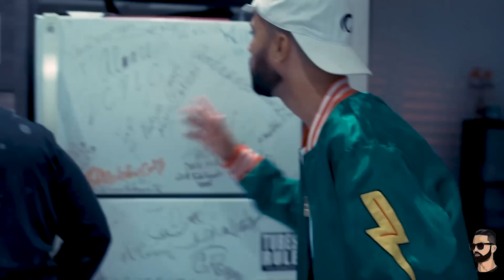J Alvarez Backstage Parte 1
Definitivamente esto es un Backstage unico y Exclusivo directo desde el estudio Musical del Presidente J Alvarez. Les traemos por 1era vez parte de la trayectoria de este gran artista de musica Urbana q con tan solo 8 años de carrera hizo y está haciendo historia dentro de la Industria Musical.